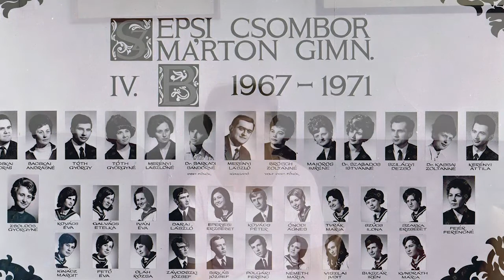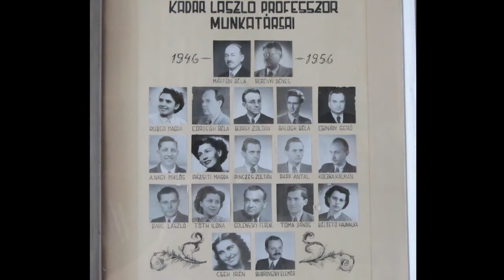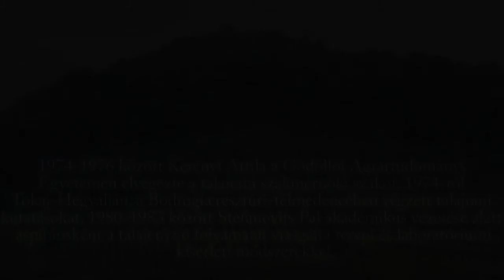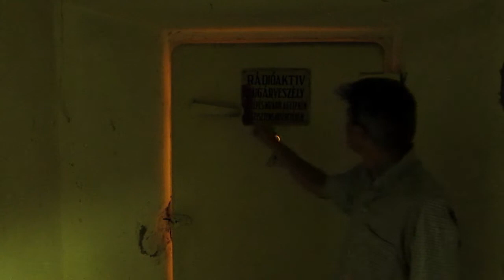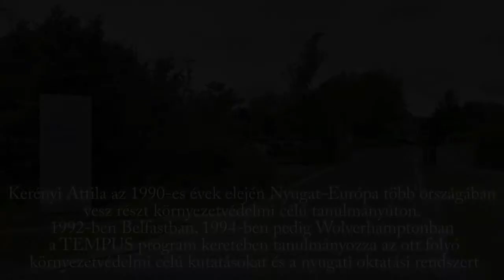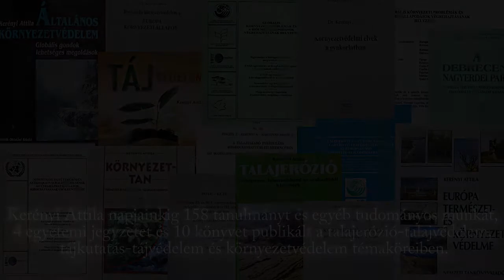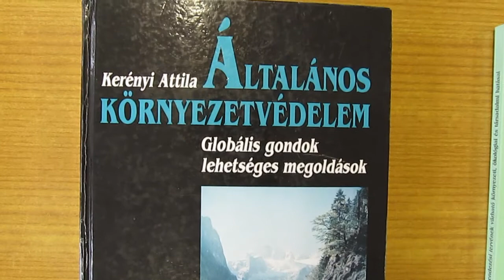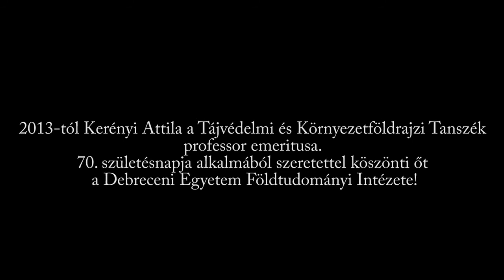Az értől az óceánig - Kerényi Attila 70 éves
Prof. Dr. Kerényi Attila a Debreceni Egyetem Földtudományi Intézet Tájvédelmi és Környezetföldrajzi Tanszékének professor emeritusa 2013-tól. A film, amely családtagjaival, barátaival, tanítványaival, kollégáival készült interjúk által mutatja be életét, a 70. születésnapja alkalmából rendezett ünnepségen került bemutatásra 2013. szeptember 20-án.